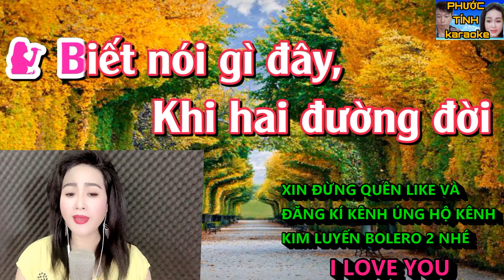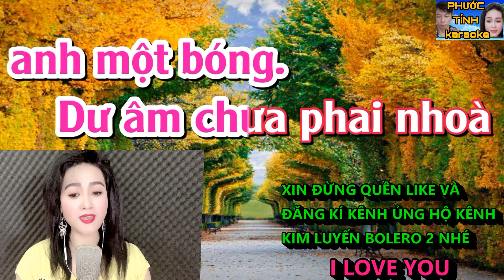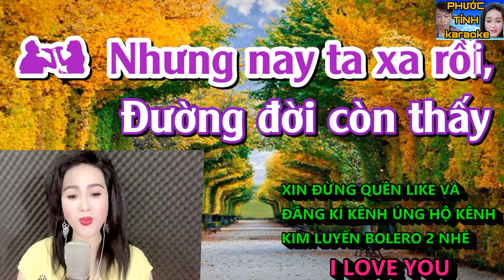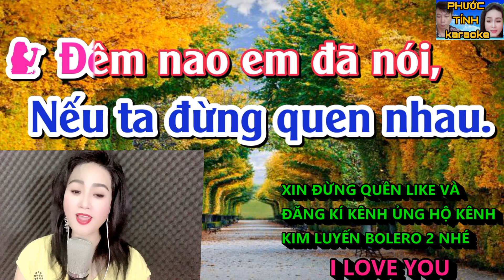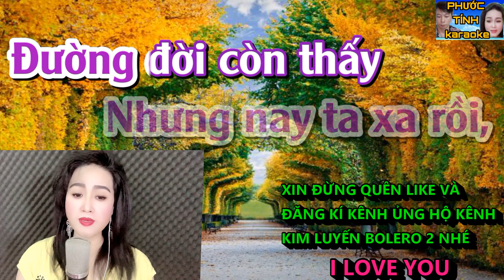BIẾT NÓI GÌ ĐÂY - KIM LUYẾN - KARAOKE THIẾU GIỌNG NAM